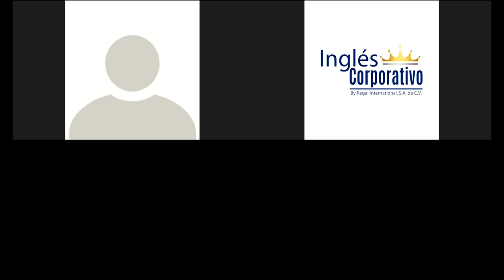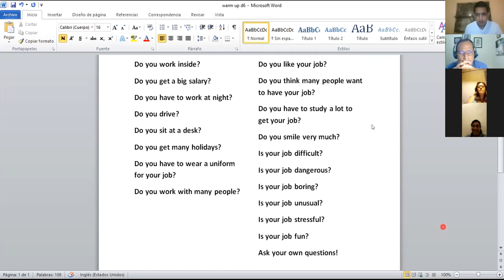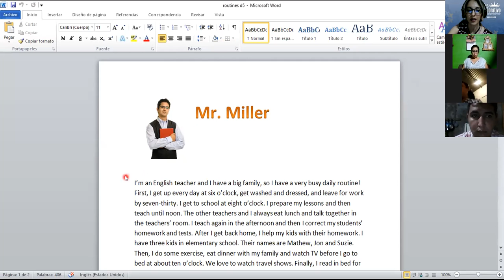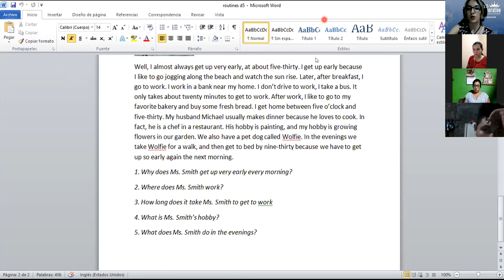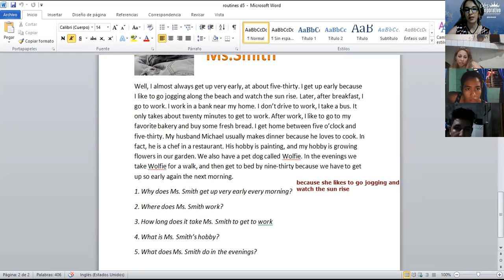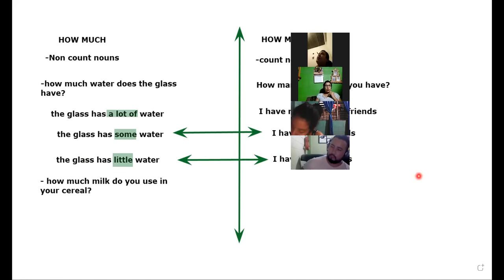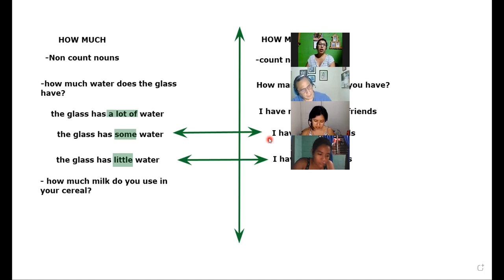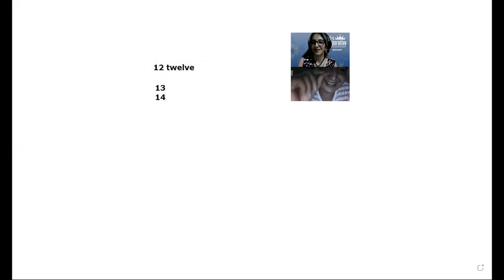Ingles Corporativo- Videoconferencia 5 - simple present, how much and how many review